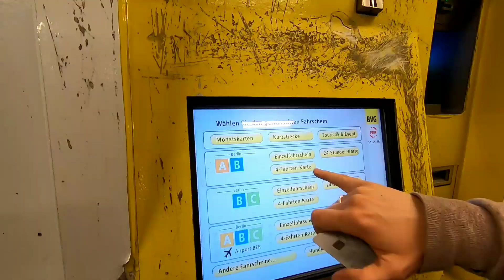พาชม Treptow Park ในวันหยุดของคนเยอรมัน คนเยอะมาก